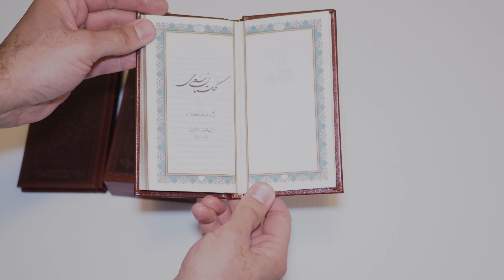سال نو پارسی شاد باد و نوروزتان پیروز: هدیه نفیس نوروز Happy Persian New Year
In this video, I'm sharing with you a terrific present that I received for the Persian New Year.